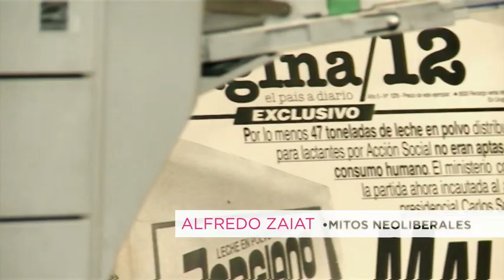Reportaje a Alfredo Zaiat. Segunda parte, los mitos neoliberales